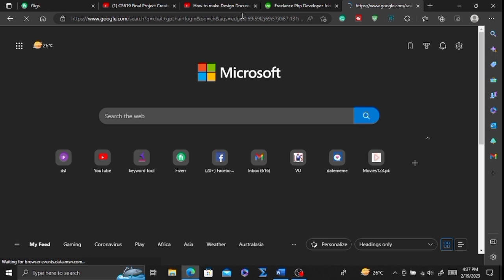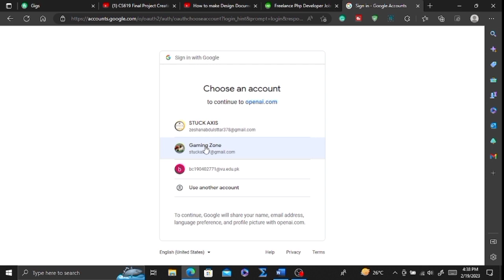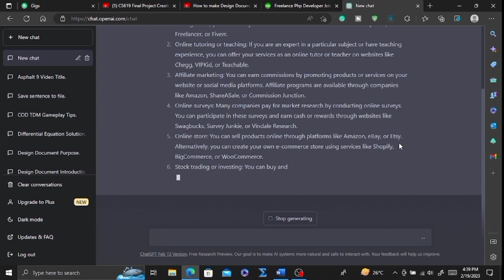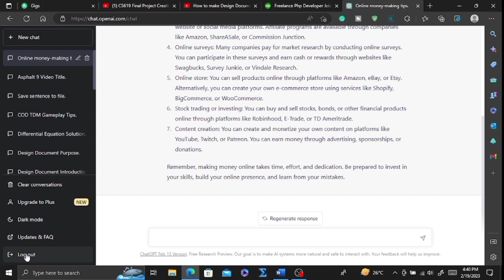How to use ChatGPT as a Beginner | ChatGPT Tutorial in hindi | How to Create an Account on ChatGPT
In this video, we will guide you through the process of creating an account on ChatGPT and show you how to get started. We will cover everything from the initial registration process to setting up your profile and finding groups to join. Whether you're a complete beginner or an experienced user, this guide will help you make the most out of your ChatGPT experience.

To get started, the first step is to visit the ChatGPT website and click on the "Sign Up" button. Once you've filled out this information, you'll be asked to create a password and confirm your account. After that, you will be directed to your profile page, where you can add a profile picture, a short bio, and other personal details.

Once your account is set up, you can start exploring the ChatGPT community. You can search for groups to join or browse the "Discover" page to find topics that interest you. You can also create your own posts and share your thoughts with the community. The ChatGPT platform is designed to be easy to use and intuitive, so you can easily navigate and find the content you're looking for.

In addition to connecting with other users, ChatGPT also offers a range of features to enhance your experience. You can personalize your notifications to stay up to date with the latest discussions, and you can also use the search function to find specific topics or users. ChatGPT also offers a range of privacy settings, so you can control who can see your posts and profile information.

To sum it up, ChatGPT is a versatile and user-friendly platform that allows you to connect with others and share your ideas in a safe and welcoming community. With this guide, you can create an account, set up your profile, and start exploring everything ChatGPT has to offer. Join us today and become a part of the ChatGPT community

how to use chat gpt to write an essay,